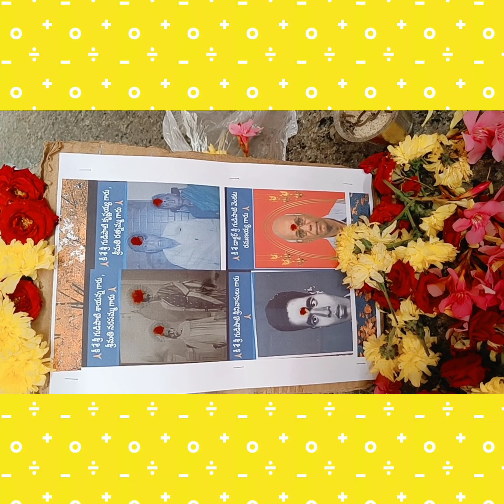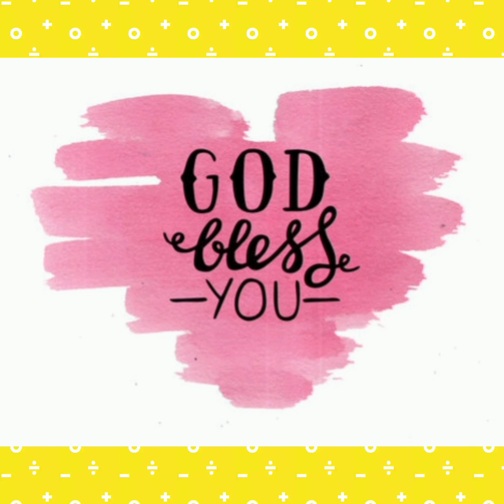ANNADHANAM VIDEO OF SRI GUDIPATI SURESH GARU AND SMT NIRMALA GARU